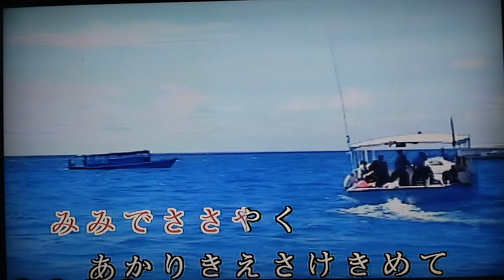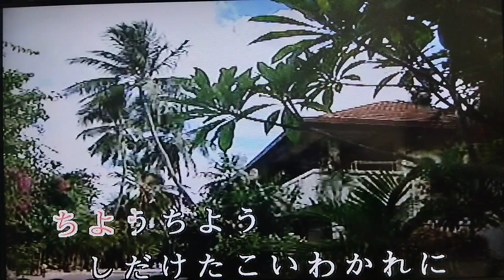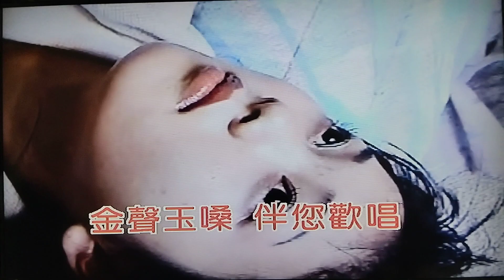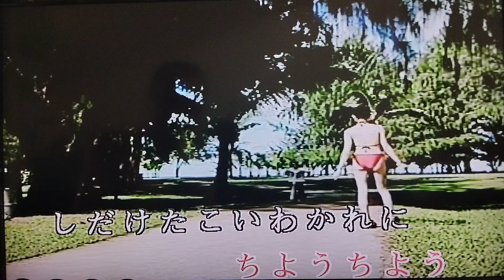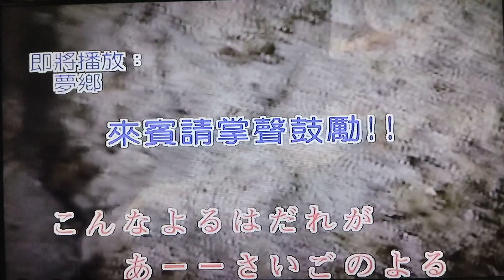台灣人唱日本歌 最後の夜 金大班的最後ㄧ夜